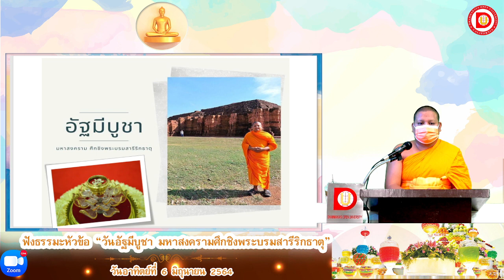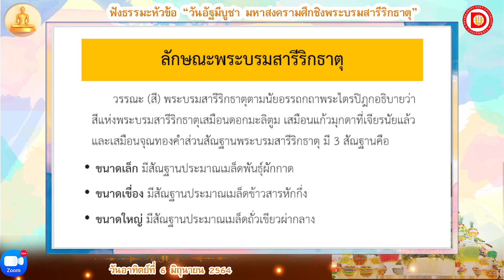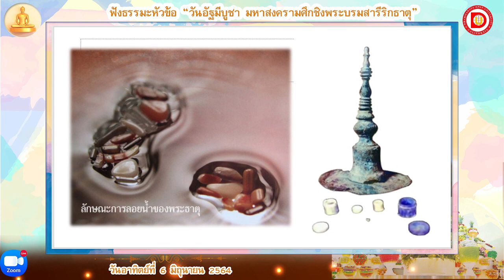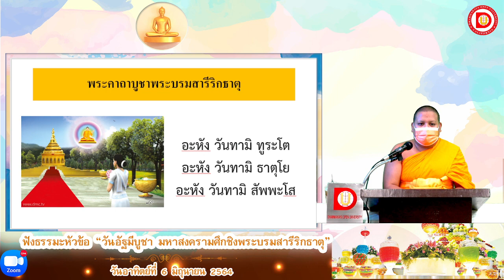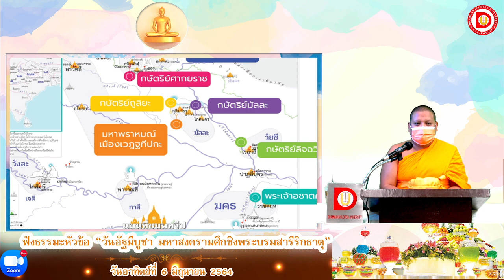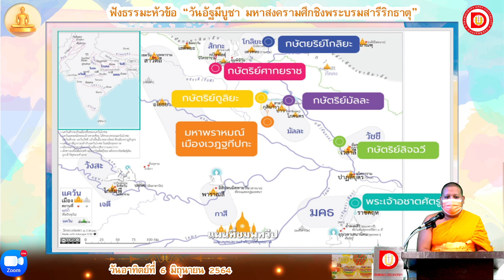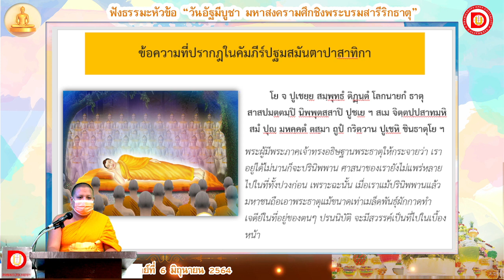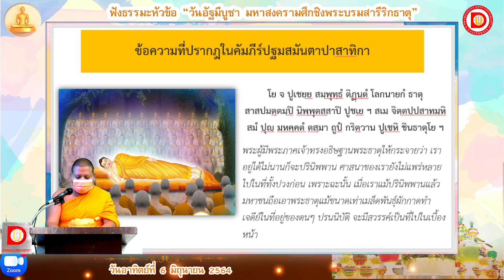"มหาสงคราม ศึกชิงพระบรมสารีริกธาตุ"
ธรรมะสบาย ๆ
โดยพระปลัดณัฐยุทธ์ โฆสิตวํโส
ในหัวข้อธรรม "มหาสงคราม ศึกชิงพระบรมสารีริกธาตุ"
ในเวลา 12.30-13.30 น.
เปิด DOU หยุดใจ เพื่อชนะภัยโควิด-19”
Zoomต่อไป"
ให้ใจใกล้บ้าน